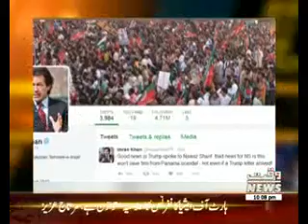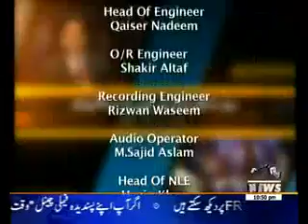Insight 04 December 2016